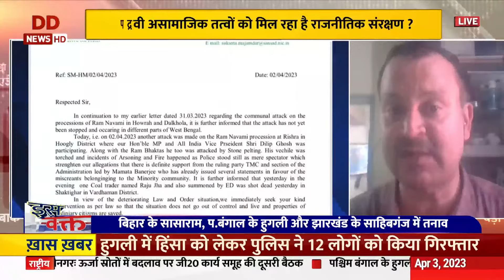रामनवमी पर हिंसा के बाद बिहार, पश्चिम बंगाल और झारखंड के कई इलाक़ों में माहौल तनावपूर्ण